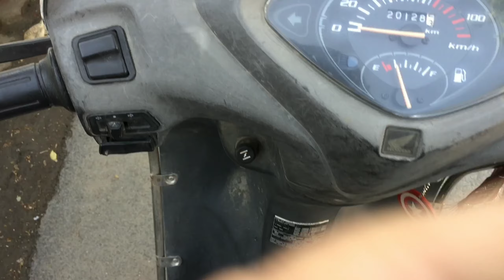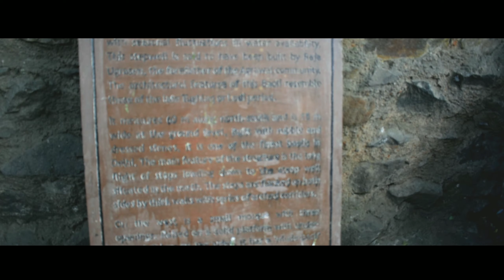SHIT HAPPENS ! vlog 13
Hunt for a new helmet is going on :)

keep watching keep loving and keep enjoying
your host and dost

# Gears i Use :
• Main Dslr

# Gears my Bike use :
• Motul chain clean & Lube
• Chain cleaning Brush
• Mobile holder
• Bike Cover